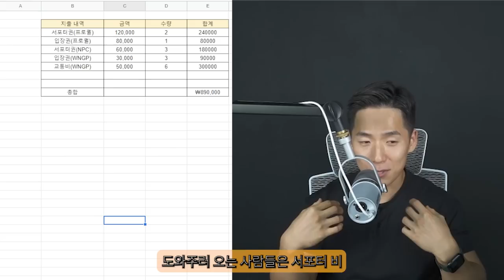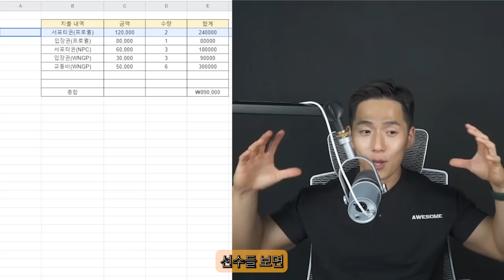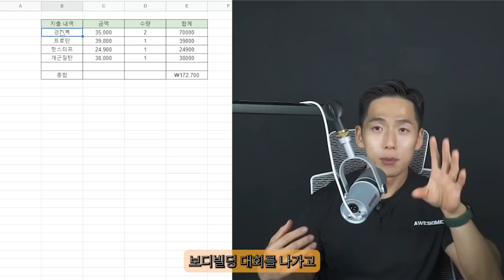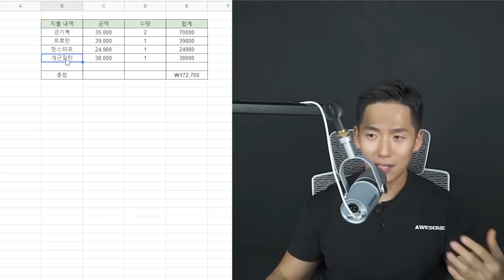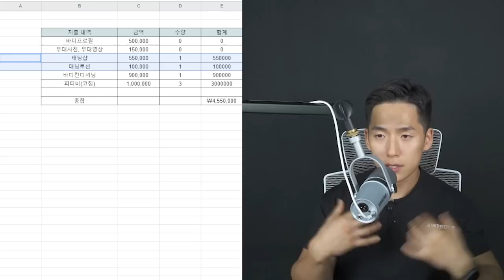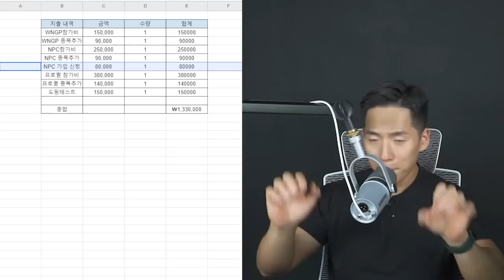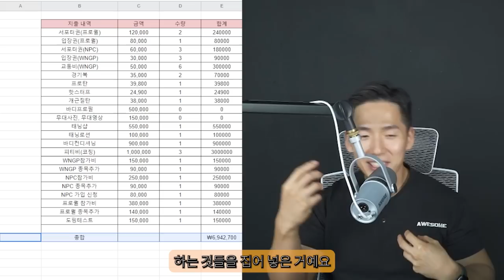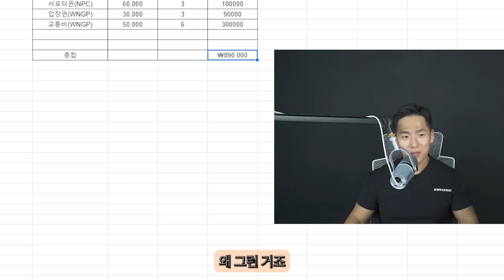내츄럴도 돈이 많이 들까? (제 아내가 안봤으면 합니다...)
1년 동안 보디빌딩 대회를 준비하면서
쏟아 부은 비용을 총 정리했습니다.
식단, 영양제, 보충제 등 기존에 하던 것은 비용으로 포함하지
않았고, 보디빌딩 대회를 나가겠다고 다짐하면서 했던 것들만
비용으로 포함시켰습니다 ㅎㅎ
여러분... 많이 도와주세요...

도움을 주는 방법 :

1. 블리스의 운동복 (마켓팅 No, 오직 입소문, 후기가 입증하는 품질)

2. 채널의 스폰서 제품 구입

Music ‣